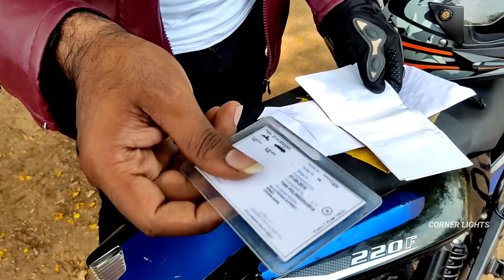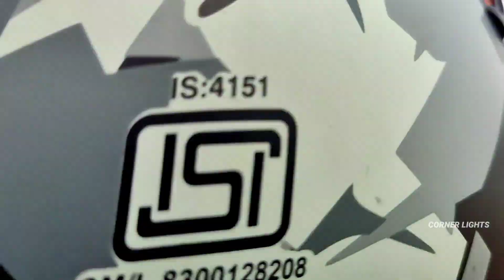Police Caught | Way to tada falls | one day Trip | Pulsar 220 | motovlog | Part-1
Welcome You All To Corner Lights, Join My Journey Of Exloring The Various Wonders Of Life. Here You Can See Food Review, Travel Vlogs, Movie Review, LifeStyle Vlog, And Every Moment Of my Life ,
Ajees ttf
Ttf ajeees
Nepal ride